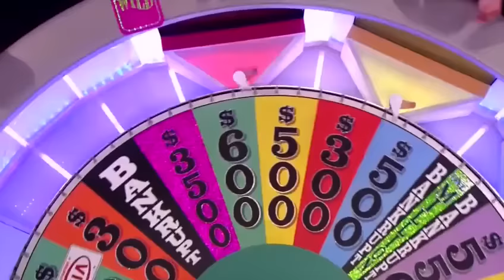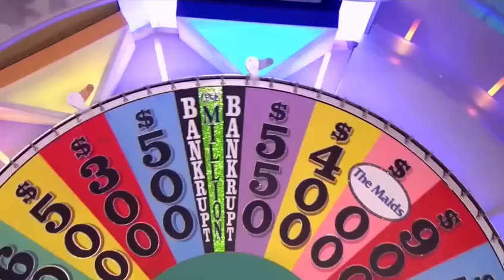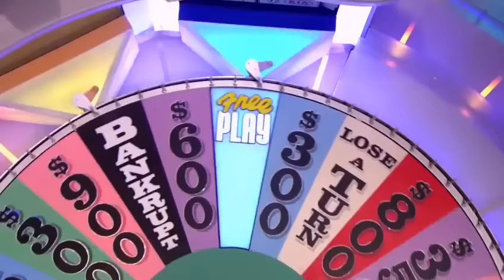Wheel of Fortune 2/8/12: Double car win!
Shown: Toss-up 2, Round 3, Bonus Round